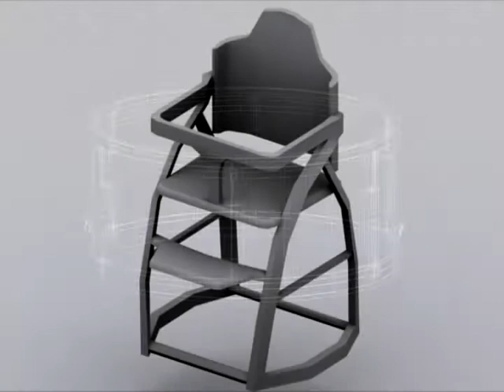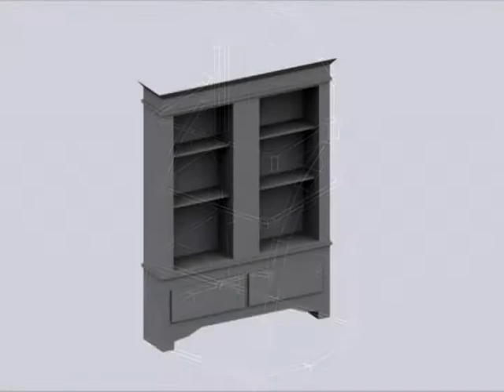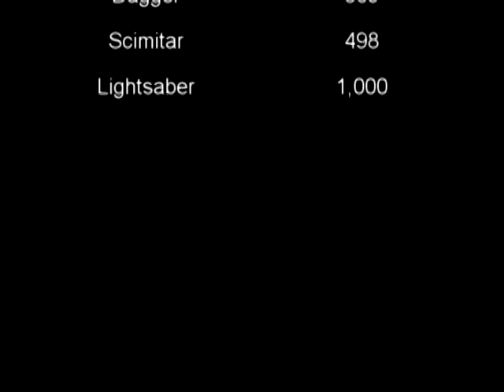College Showreel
Hey. Sorry to people who come to my channel to see drum covers. having a break but i will be putting them up again soon hopefully. This is a showreel of some models ive made over the last two years of my college course. enjoy :)

All models made in 3ds max and video edited in vegas pro